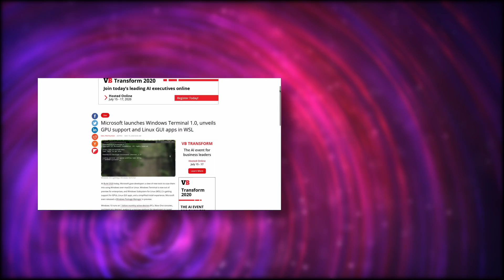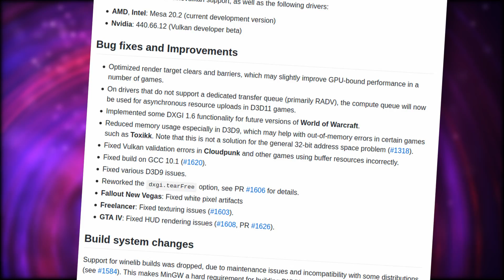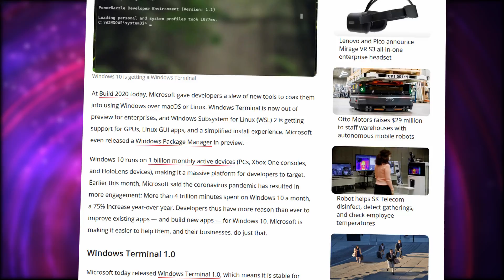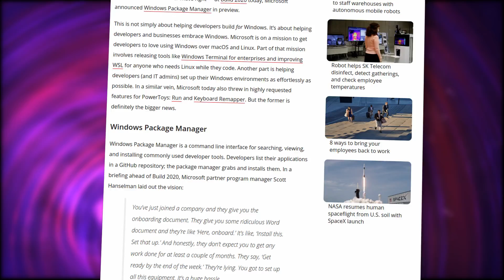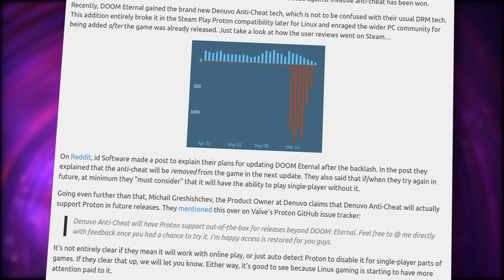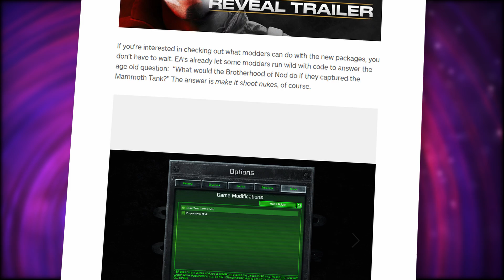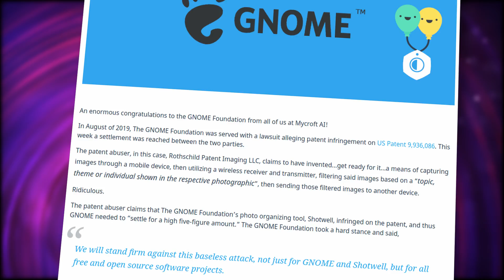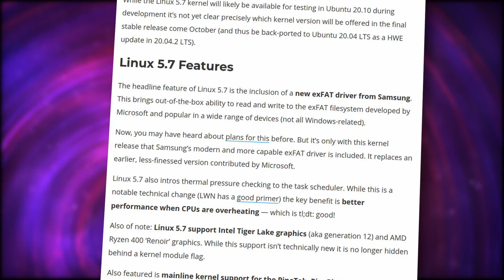Microsoft opens up, EA goes open source, and GNOME wins its lawsuit - Linux News - May 2020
This month, we have Windows making a bunch of moves towards Linux, some anti cheat announcing they will support Linux in the future, EA open sourcing some good old stuff, and GNOME beating back a patent troll!

DXVK 1.7 was released.

Enlightenment, a smaller, less well known desktop environment, saw a new release, with version 0.24 bringing a new improved screenshot tool, support for external monitor backlight and brightness controls, and a better handling of crashes.

Microsoft announced a lot of stuff for its Windows subsystem for Linux version 2. First, they have the first release of their own terminal, and looks wise, it puts to shame what we are used to on Linux. It is open source and supports WSL, powershell, or the good old windows command line. They also added support for GPU and linux graphical applications running through WSL.

Windows also took inspiration from Linux and released their first ever package manager.

Not everything coming from Microsoft is encouraging though. They have coined the acronym MAUI, for Multi Platform App UI. Problem is, there is already a project with that name, and that’s a KDE one.

EA open sourced parts of Command and Conquer Tiberian Dawn and Red Alert.

Wine 5.9 was released, with some major progress on their own Wine D3D vulkan backend, which might seem redundant since it basically accomplishes the same thing as DXVK, but implement directly in Wine

GNOME won its patent dispute against Rothschild Patent Imaging, a patent troll accusing them or infringing on their intellectual property with Shotwell.

Krita, the open source digital painting application, is now available for ANdroid tablets and chromebooks. It’s still in beta, and is not compatible with android phones, since the interface would have to be retooled quite a bit to work there, but it’s still awesome to see these apps available on more platforms. The app is available on the playstore right now, and can be installed on any tablet or chromebook using Android 6.

Peertube is a platform I have heard a lot about but that I never managed to get into, if only because finding out how to actually create a channel and upload videos there seems insanely complicated. Still, the peer to peer alternative to Youtube is being actively developed by Framasoft, an open source french company, and they have launched a crowdfunding campaign for their version 3.0. They want to provide a globalized video index to remove the various barriers between instances, improve the moderation tools, improve the UX of playlists, and introduce a livestream feature; These goals are conditioned to reaching certain milestones in terms of funding, so if you want to support an alternative to youtube, you can check their campaign page in the description!

The Linux kernel version 5.7 was released, with a new exFAT driver from Samsung, better performacne when the CPU overheats, support for the latest intel graphics and AMD Ryzen 400 GPUs, ad well as mainline support for the Pinetab, pinephoine and Pinebook pro. The 64 bit kernel can also be booted from 32 bit firmware running on compatible 64bit CPUs. Also notable is support for Apple’s USB fast charge, as well as the usual lots of bugfixes. I encourage you to wait for your ditro to package and ship the kernel, to make sure taht it won’t break anything on your machine !